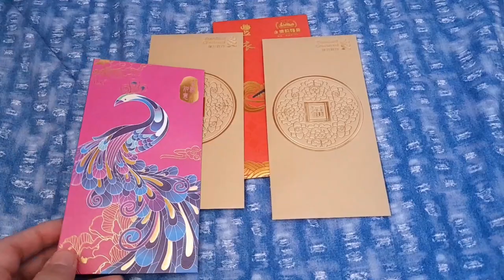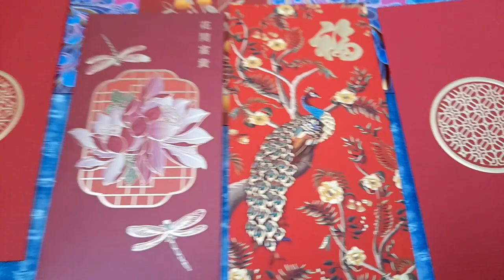PH HK fdh Chinese New Year opening red envelopes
Gong Hei Fat Choy